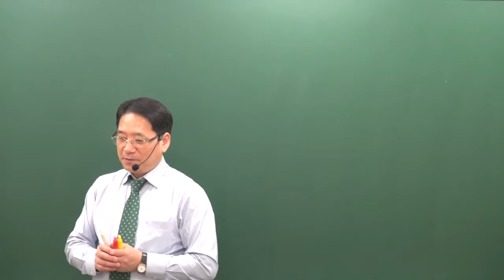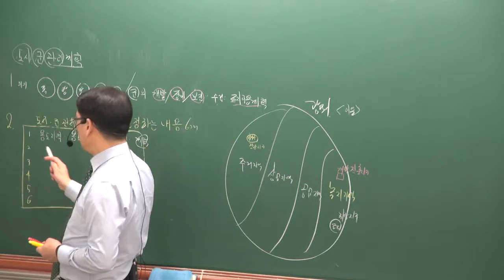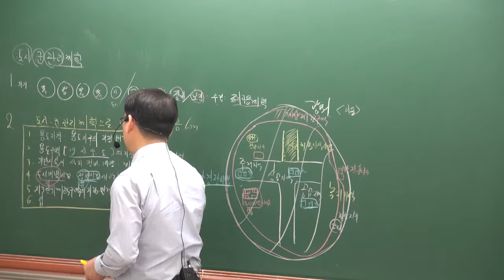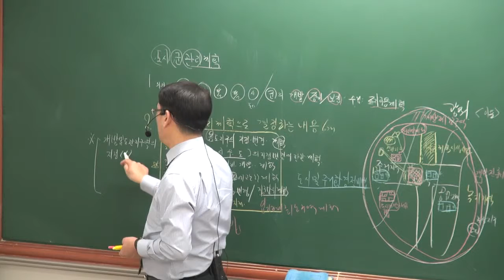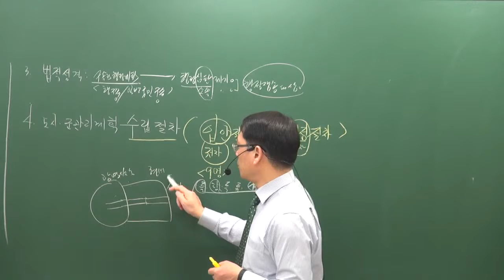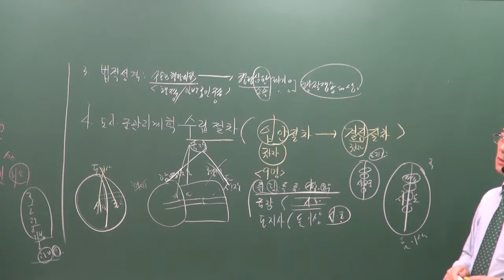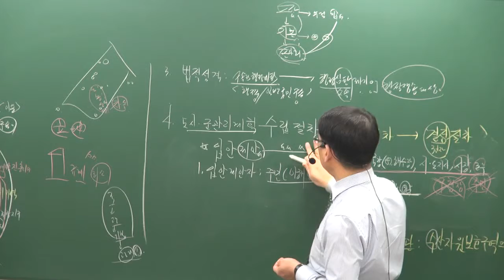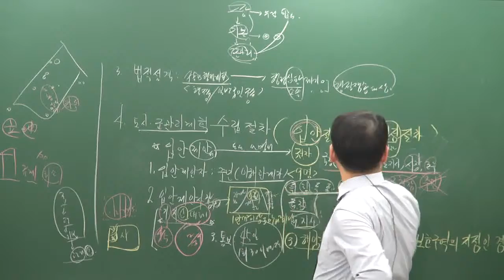2019 고급과정 부동산공법 6